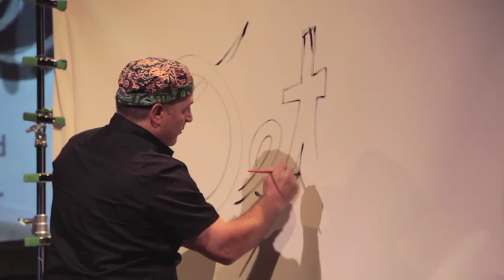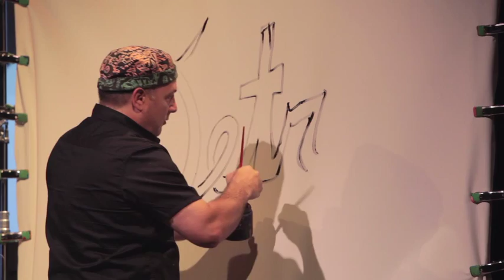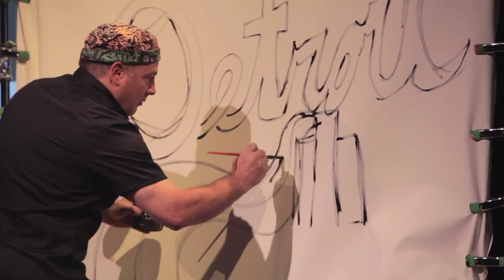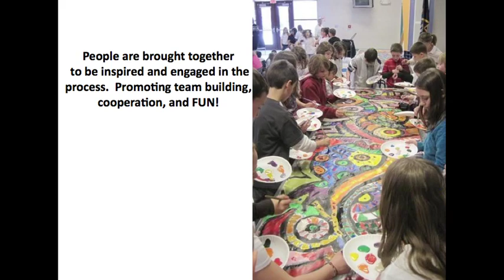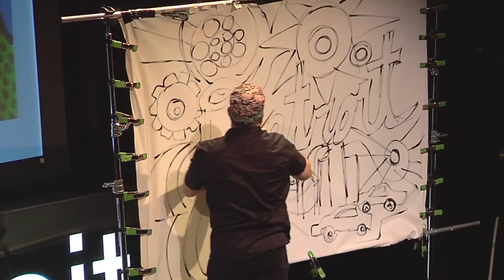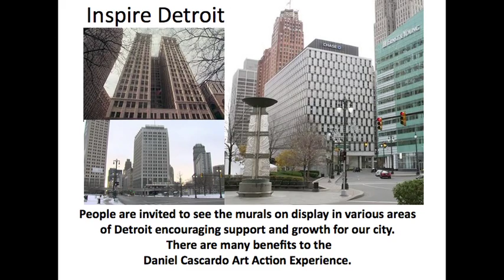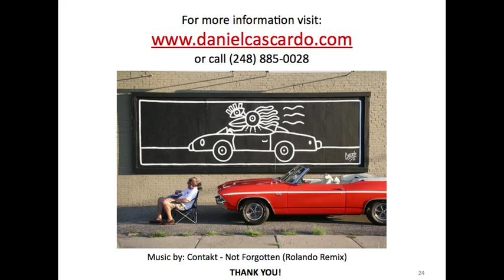Art action experience: Daniel Cascardo at TEDxDetroit 2012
About Daniel Cascardo
The images that Daniel creates are fanciful, abstract, colorful and often spontaneous. With his "Art Action Experience", Daniel creates a large black and white painting then invites people to paint the images in color. His world has been featured at galleries and festivals around the country and was most recently featured at the Gerald Ford Presidential Museum for ArtPrize 2012.